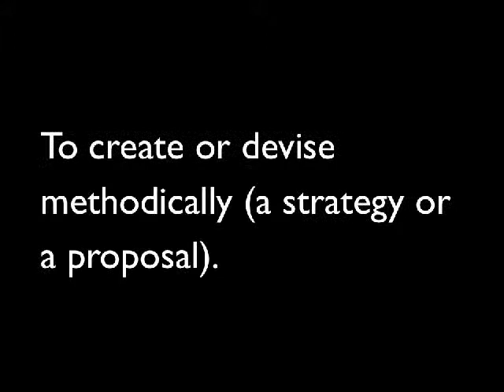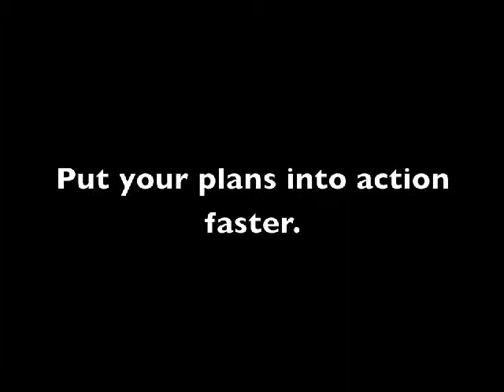KRKT Daily for 5 September 2014